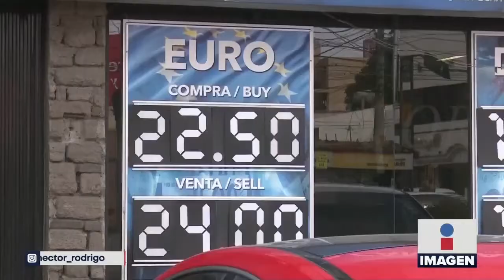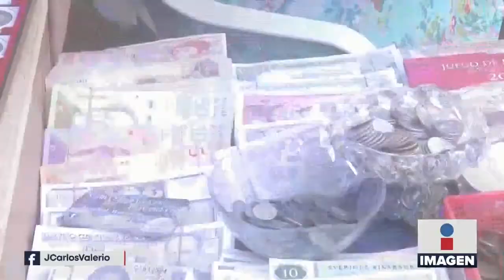Reflexión del día: Remesas || Noticias con Héctor Rodrigo Ortiz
“El Estado Puebla fue el sexto estado que más remesas captó en el 2019, con 1,763 millones de dólares... “Aquí la reflexión del día por Héctor Rodrigo Ortiz.